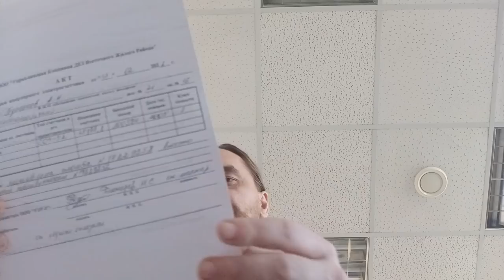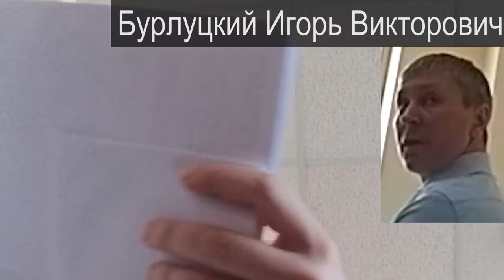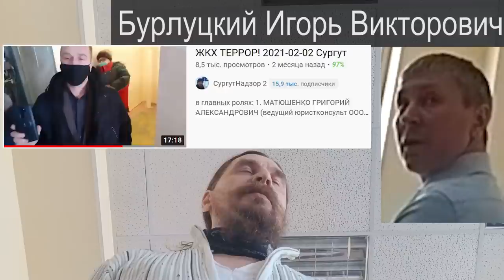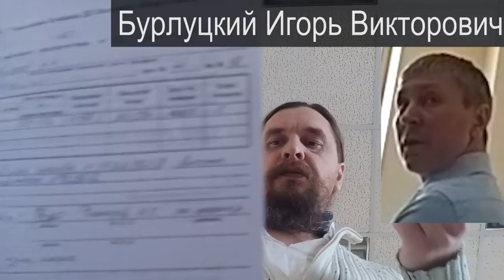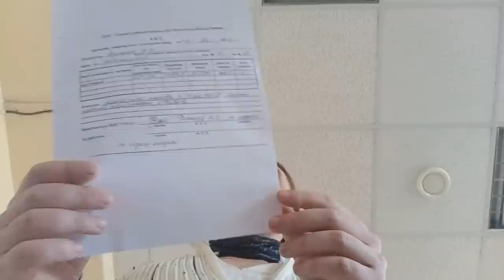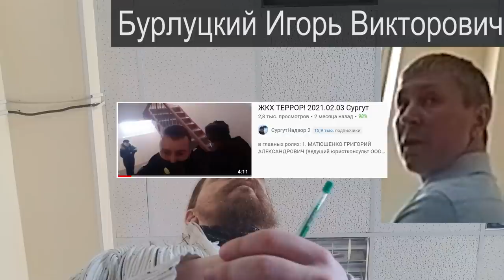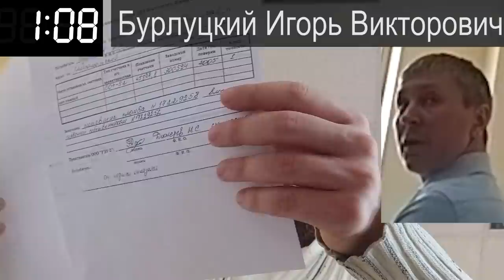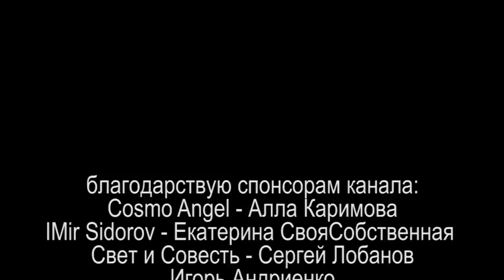БОЯЗНЬ ПОКАЗАТЬ СТРАХ или СУТКИ НА ПОДГОТОВКУ 2021.04.22 Сургут Часть 2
итоги второго якобы судебного процесса по иску к якобы управляющей компании ООО "УК ДЕЗ ВЖР" о незаконном отключении от электричества

на ты или на вы?

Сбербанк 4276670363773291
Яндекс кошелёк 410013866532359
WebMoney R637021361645